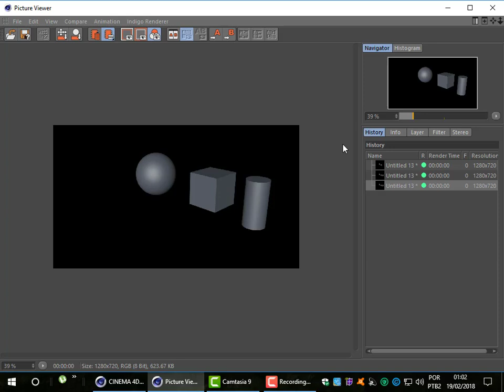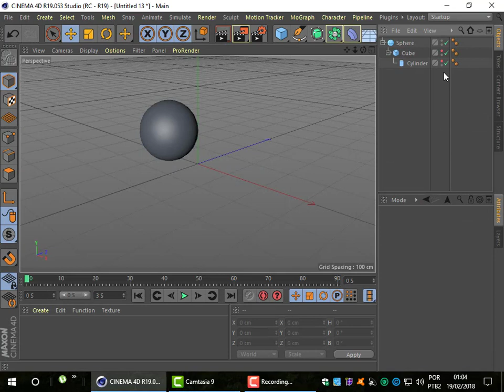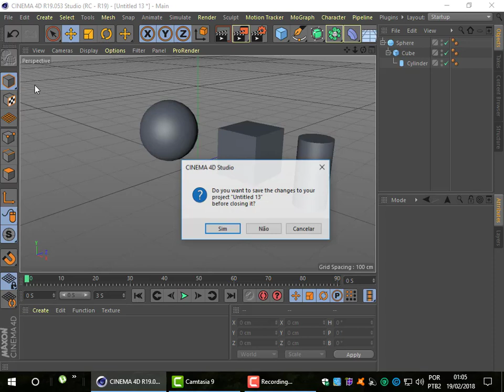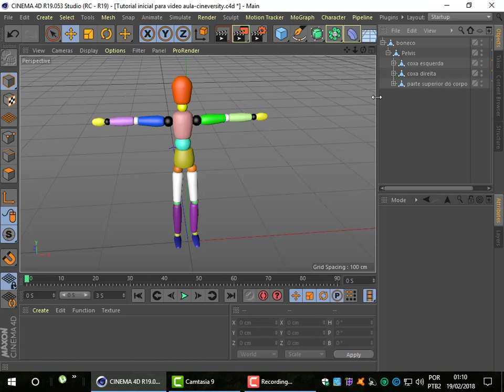Aula 10 Hierarquia 2